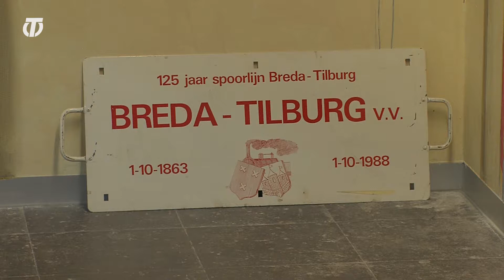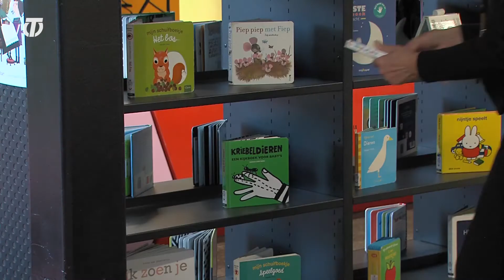Hart van Brabant Nieuws - 30 september 2020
Het Hart van Brabant Nieuws van woensdag 30 september 2020:
- Theaters Tilburg sluit deuren van restaurant Lucebert
- Onthulling Perron Geluk en wandtekening in de LocHal